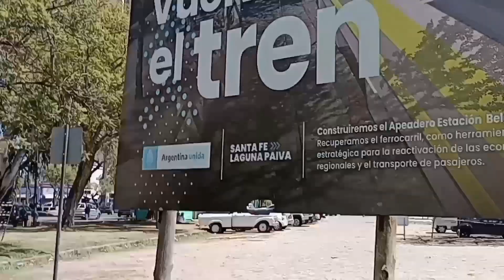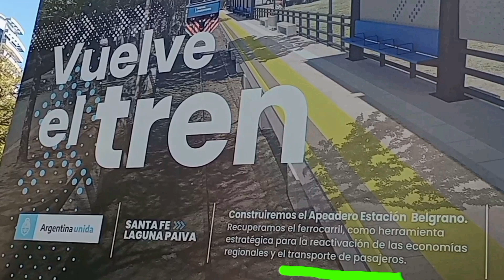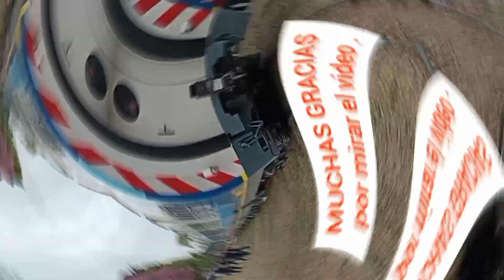Fui a ver (octubre - noviembre 2023) las obras para el tren SANTA FE - LAGUNA PAIVA.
Como vengo haciendo desde hace casi dos años, mensualmente voy a ver las anunciadas obras para reanudar este servicio de pasajeros. Luego de dos meses de la prueba de vías sigue todo igual, o sea no  se ven las obras , no hicieron los apeaderos o paradas. Una tristeza para los que queremos los trenes. Una promesa no cumplida.
  En unos días se hace el cambio de autoridades, a nivel municipal, provincial y nacional. Y el gobierno que llega me parece que no tiene interés en llevar adelante este proyecto.